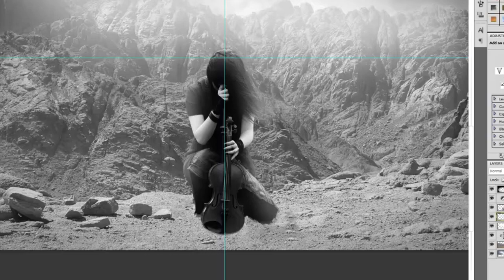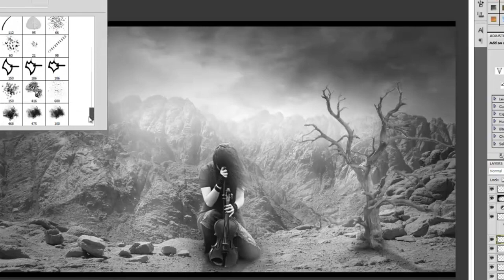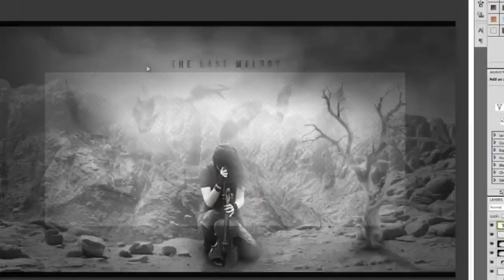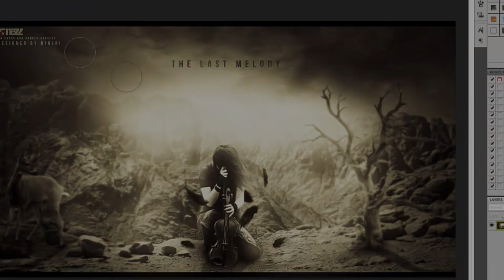The Last Melody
Hey guys :)

New speedart!

This was meant to be a content entry for Konezz content, but he uploaded the results yesterday, so i changed it.

PEACE